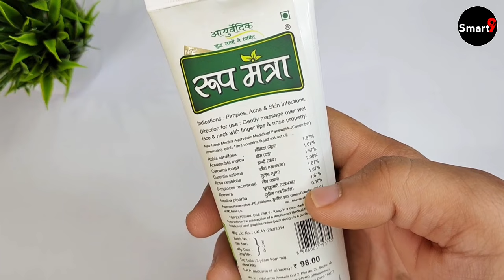Roop Mantra Cucumber Face Wash Review